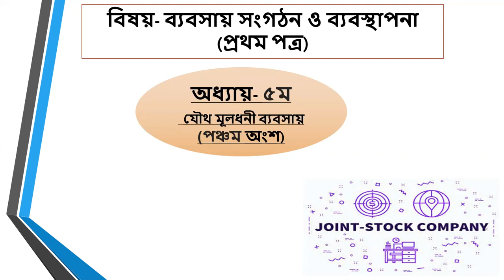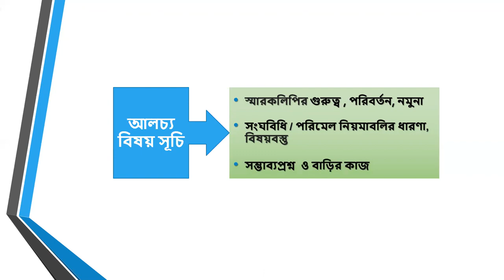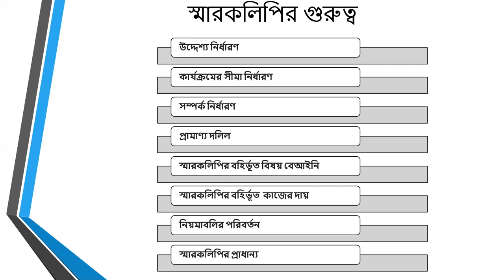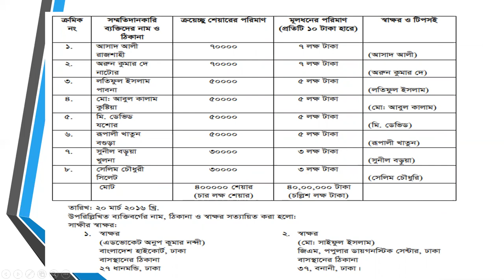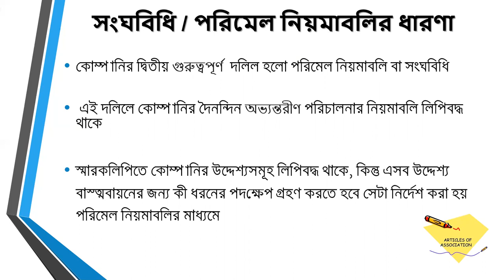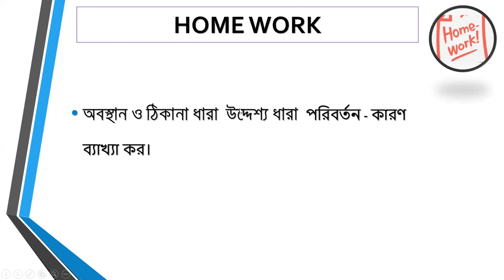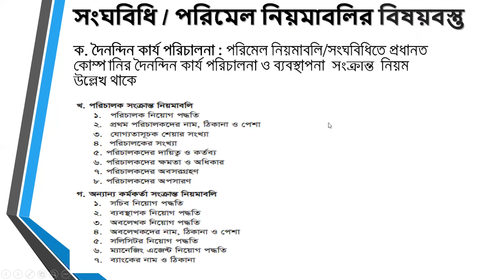ব্যবসায় সংগঠন ও ব্যবস্থাপনা (১ম পত্র) ll Chapter:05 (যৌথ মূলধনী ব্যবসায়) ll Part:05